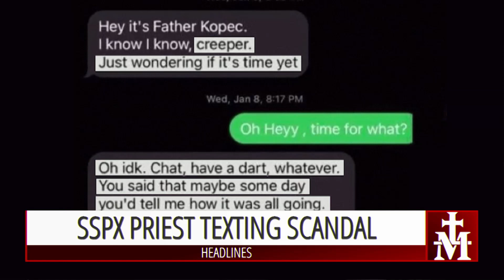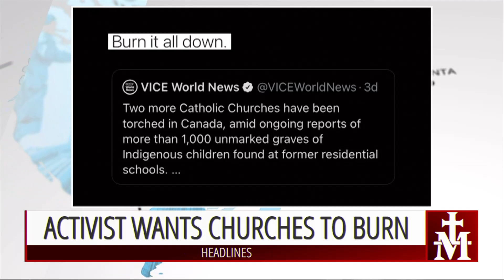Catholic — Headlines — July 12th, 2021